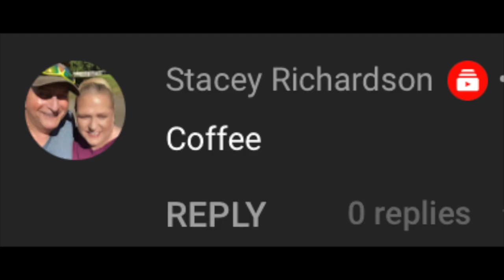SURKUS APP | SCAM | STOLE MY MONEY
I use the Drop App to save money while online shopping.  Use my code "43rnp" to get $5 when you join! You can rack up point to cash out for gift cards!

*Some of the above links are affiliate links, and I may make a small commission if you shop through them, which I really appreciate as it really helps support my channel. (: